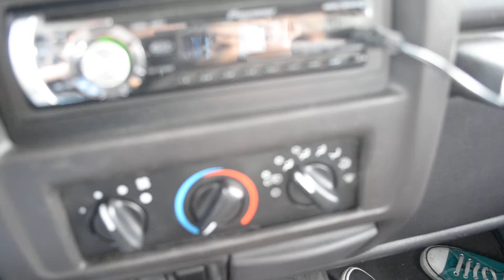a nice car ride home